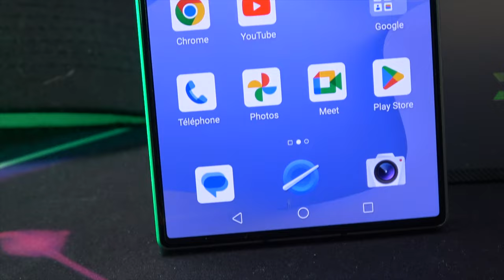REDMAGIC 8S Pro: L'expérience gaming ultime dans un smartphone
Plongez dans le monde du gaming avec le REDMAGIC 8S Pro. Des performances incroyables, un écran AMOLED de 120 Hz et une batterie de 6000mAh vous attendent.
(Offre à partir du 27 Juillet)

By GLG